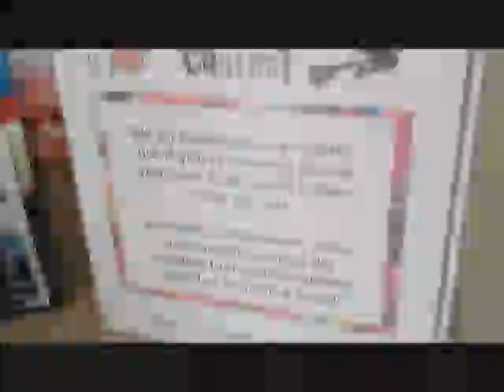Patient Contest Drawing - October 2011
Congratulations to our Patient Contest winner for October 2011! Hope you had a great Halloween (and got to eat lots of braces friendly candy)!